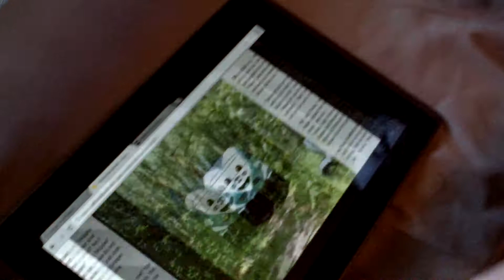1080p BlackBerry PlayBook Sample Video (Jack Flipping Through a WebBook) 2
Jack flipping through The Train That Trekked Off The Track.

Sample video shot with BlackBerry PlayBook. WebBook viewed on Asus Transformer original.